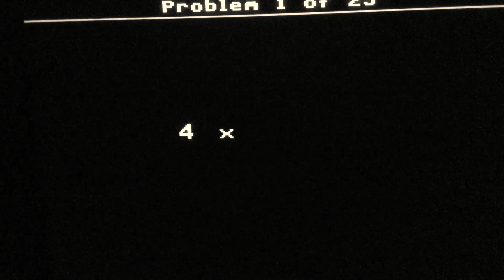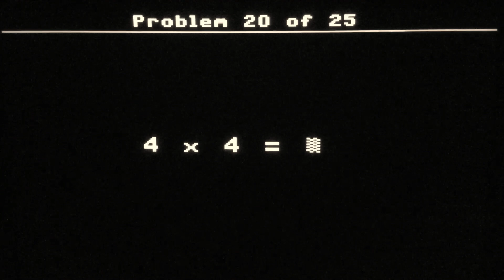Multiplication Drill Difficulty Level One (Episode M1-11) with Hello Kitties